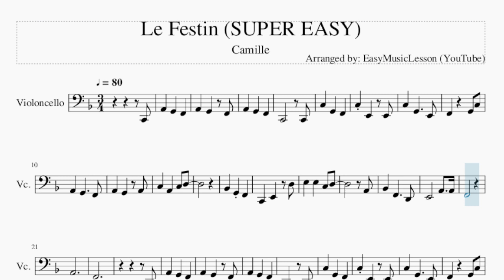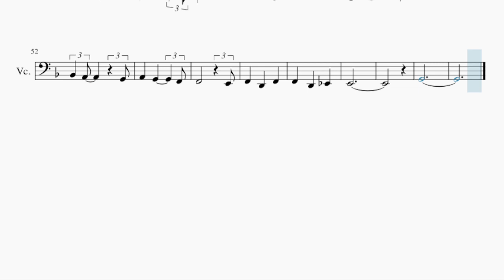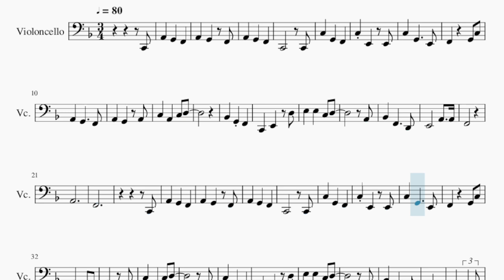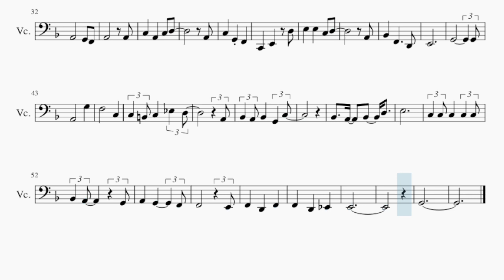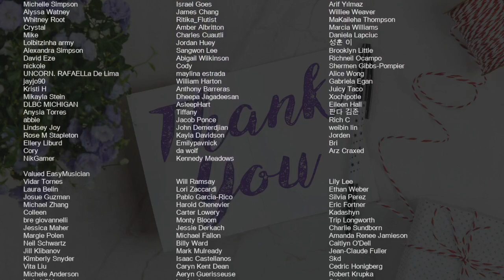SUPER EASY Cello Sheet Music: How to play Le Festin by Camille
Comment and let us know how the videos have helped you. It keeps us going! :)Here is a sheet music/tab video on the song Le Festin (SUPER EASY) by Camille on the cello. A cello sheet music arrangement which is transposed to notes that are easily played by cello, for the song Le Festin (SUPER EASY) by Camille.

EasyCelloLesson teaches you to play the your favorite instrument, through well-arranged sheet music so that you too can learn how to play Le Festin (SUPER EASY) by Camille on the cello as fast as you can. A cello sheet music with backing tracks to help your play the song better.

Chords of Cello arrangement:
F Maj   D Min   G Min   C Maj   G Min   C Maj   A Min   D Min
C Maj   F Maj   C Maj   C Min   D Dom 7   G Min   C Maj   A Min
D Maj   Bb Maj   C Maj   F Maj   F Maj   F Maj   F Maj   D Min
G Min   C Maj   G Min   C Maj   A Min   D Min   C Maj   F Maj
C Maj   C Min   D Dom 7   G Min   C Maj   A Min   D Maj   Bb Maj
C Maj   C Maj   F Maj   A Min   C Min   Bb Maj   G Min   C Maj
G Min   C Maj   F Maj   A Min   C Min   Bb Maj   G Min   G Min
C Maj   C Maj   C Maj

Melody notes of Cello:
C2   C2
A2
Bb2 F2   D2
E2   A2 A2
F2
A2
F2
C2
C2   C2
A2   A2
C3 A2 C3 D3
A2
A2
Bb2 F2   D2
E2
G2     G2
A2   G3
F3   C3
C3 B2 C3 Eb3 D3
A2
Bb2 A2 Bb2 G2 C3
Bb2 A2 Bb2 D3
E3
F2   E2
F2 D2 F2
F2 D2 Eb2
E2
G2